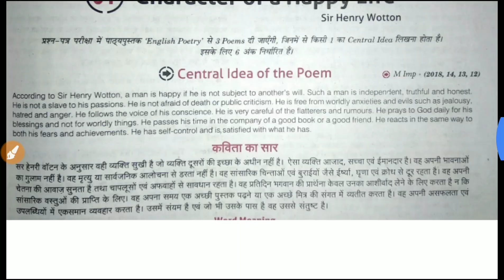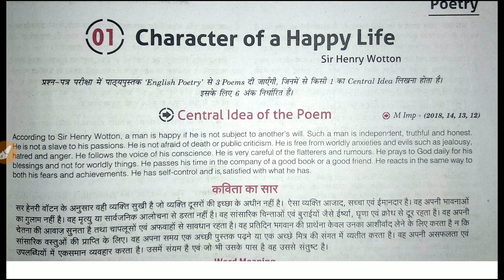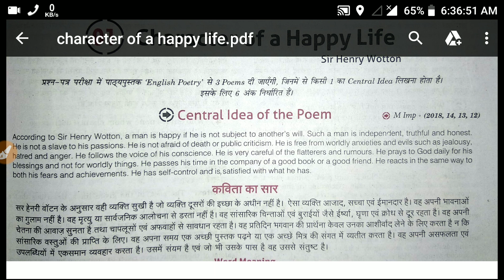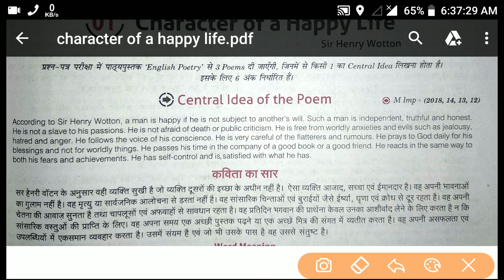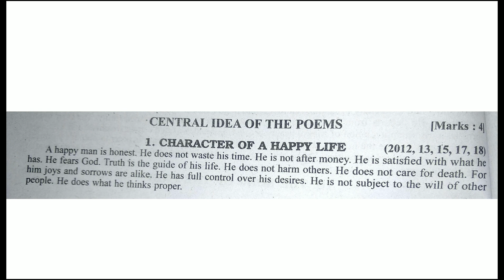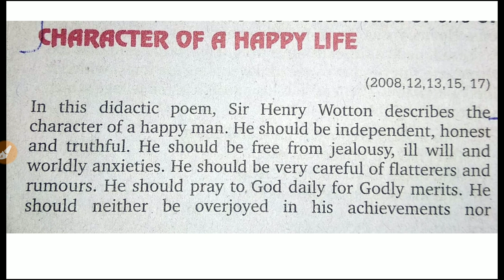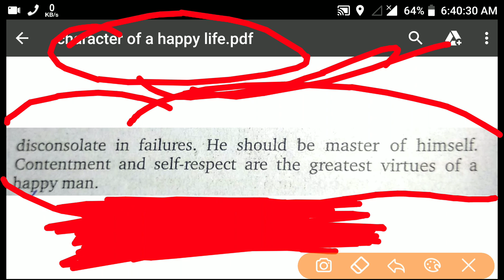Most Important chapter Character of a Happy Life का Central Idea explain in hindi |By Bhu Info